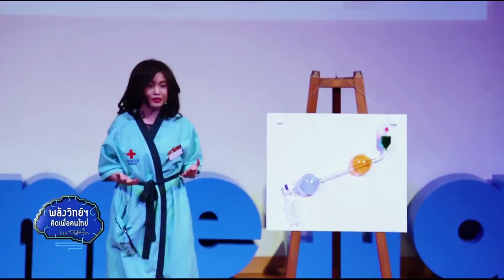พลังวิทย์ คิดเพื่อคนไทย ตอน การแข่งขัน FameLab และ SchoolLab 2017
ปัจจุบัน ความสนใจทางวิทยาศาสตร์และเทคโนโลยีของประชาชนทั่วไป ถูกจำกัดด้วยข้อมูลข่าวสาร ที่มุ่งเน้นทางด้านบันเทิงเพิ่มมากขึ้น การจัดกิจกรรมที่ส่งเสริมความสนใจ ในเนื้อหาด้านวิทยาศาสตร์และเทคโนโลยี จึงเป็นสิ่งที่จำเป็นอย่างยิ่ง เพื่อให้เกิดการพัฒนาไปสู่สังคมฐานความรู้ที่ยั่งยืน

สวทช. ร่วมกับ บริติช เคาซิล และหน่วยงานพันธมิตร ดำเนินการโครงการ FameLab และ School Lab การแข่งขันนำเสนอเรื่องราวทางวิทยาศาสตร์  เพื่อช่วยส่งเสริมให้สังคมมีความเข้าใจในวิทยาศาสตร์ และสร้างแรงบันดาลใจให้แก่เด็กและเยาวชน โดยการแข่งขันแบ่งออกเป็น 2 ประเภท คือ FameLab สำหรับรุ่นอายุ 18-40 ปี และ School Lab สำหรับรุ่นอายุ 15-18 ปี

โดยผู้ชนะจากประเทศไทย จะมีโอกาสไปแข่งขันรอบชิงชนะเลิศ ในงานเทศกาลวิทยาศาสตร์ระดับโลก ณ สหราชอาณาจักร และได้รับโอกาสในการเข้าเยี่ยมชมห้องแล็บทางวิทยาศาสตร์ชั้นนำ ในประเทศใดก็ได้ในทวีปยุโรปสามารถดูรายละเอียดได้ที่